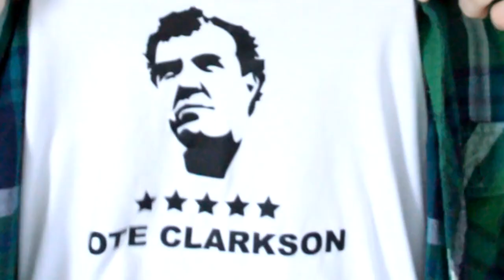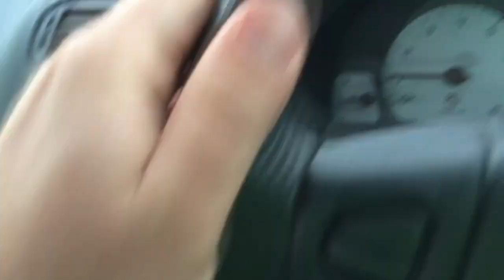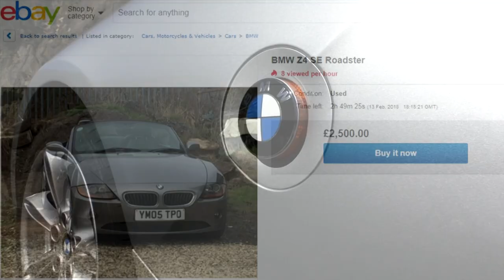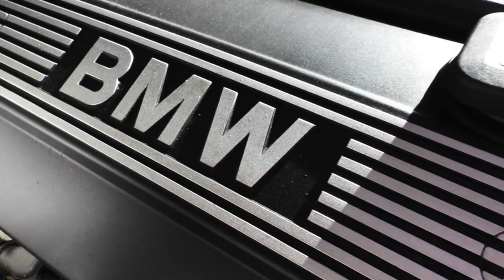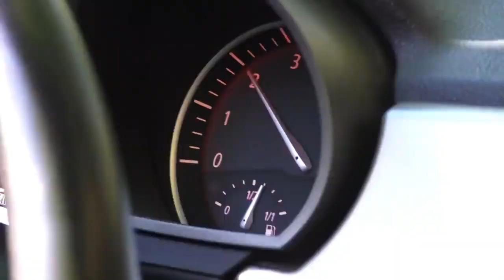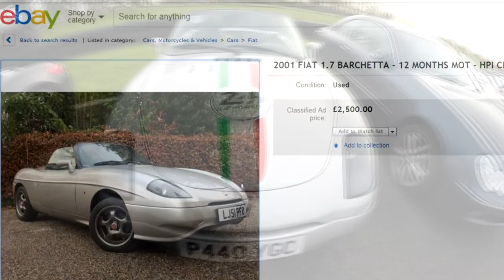Don't Want An MX5? Try These!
Mazda’s awesome little MX5 Miata is undoubtedly fun and popular. Bu what if you fancy a cheap, small convertible sports car but don’t wanna blend in with the MX5 crowd? Try one of these awesome Miata alternatives!